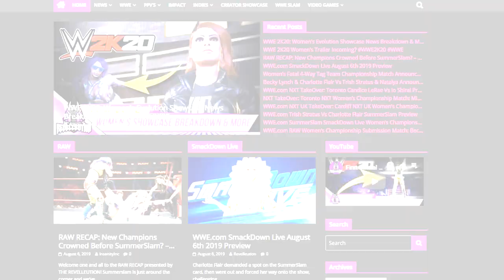AJ Lee Entrance Evolution: WWE'13 - WWE 2K15